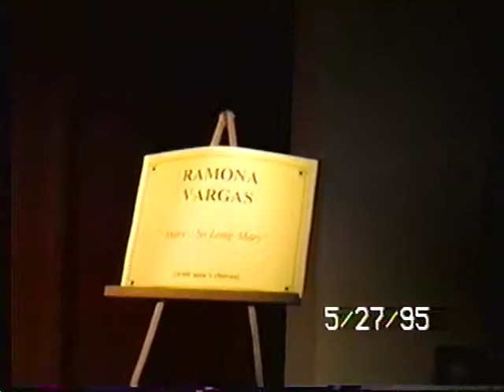Mary/So Long Mary - Ramona Vargas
Ramona Vargas
Wilshire Ward Follies